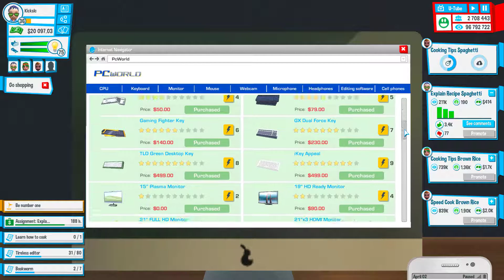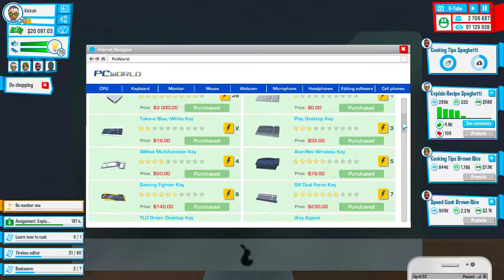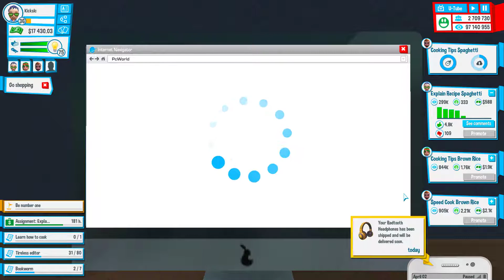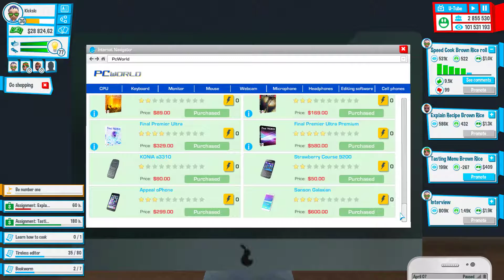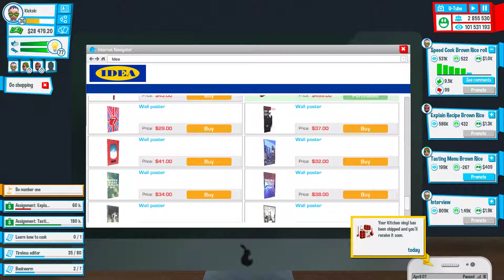Youtubers Life Keep Trucking ep 40